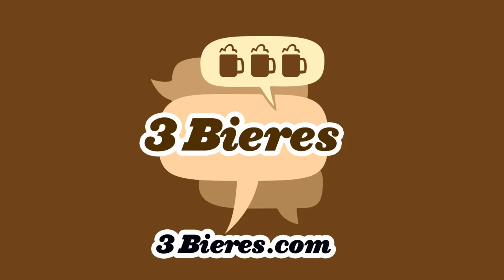Épisode 84.5- Podcast 3 Bières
Cette semaine on discute de:
Notre première critique 1-étoile sur itunes depuis des LUSTRES!
Le tout nous rend turbulants!